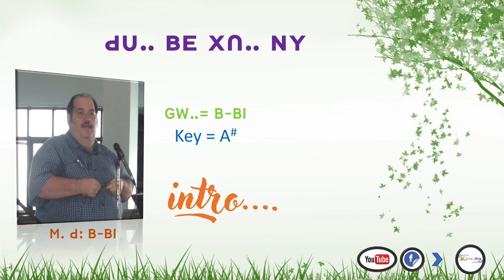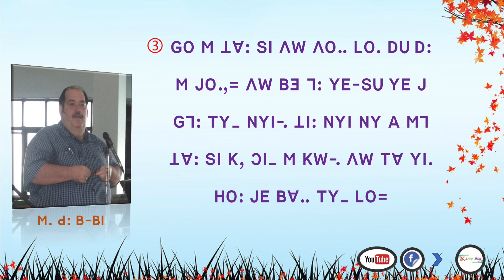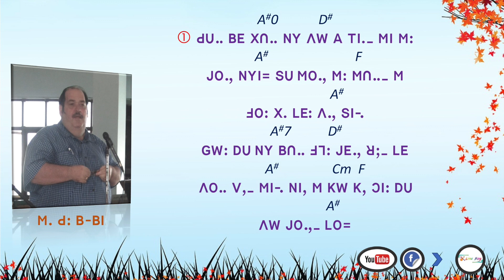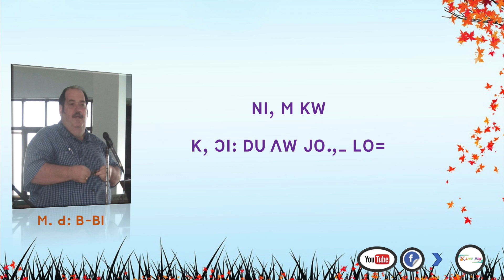Lisu song lyrics ~ GW-. M. d B, BI= #5/24 (dU BE Xn.. NY A TI._ MI NGWA M JO.,)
dU BE Xn.. NY A TI._ MI NGWA M JO.,
        GW-. M.d B, BI